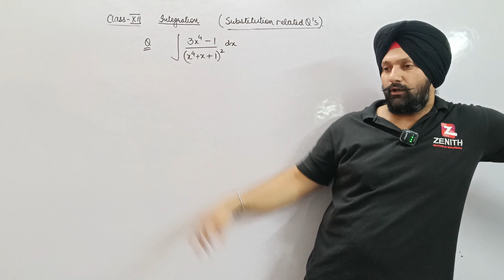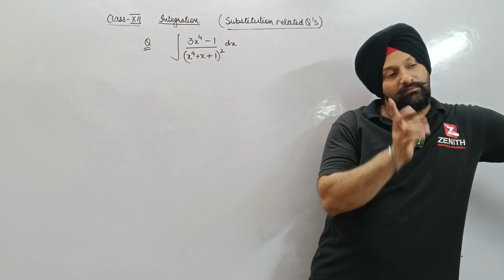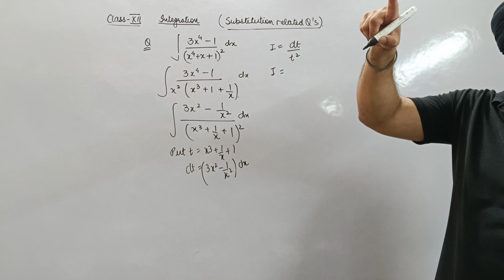∫▒〖(3x^4-1)/(x^4+x+1)^2 dx〗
Class XII_ Integration_Indefinite Integrals
Q:∫▒〖(3x^4-1)/(x^4+x+1)^2  dx〗

Q:∫▒〖(3x^4-1)/(x^4+x+1)^2  dx〗